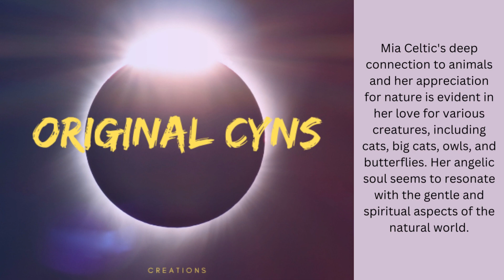Mia Celtic's deep connection to animals and her appreciation for nature is evident in her love for v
1ST In series for children stories.
Intro to Mia Celtic. first in character line up.
Original Cyns Stories.